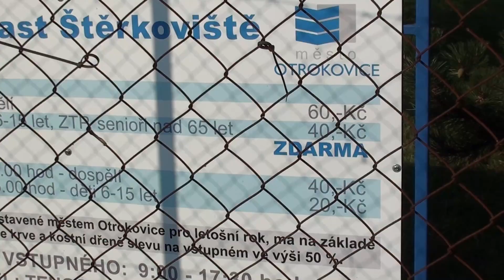Koupaliště Štěrkoviště.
Pěkné a v minulém týdnu slušně zaplněné Koupaliště Štěrkoviště v Otrokovicích na Zlínsku .